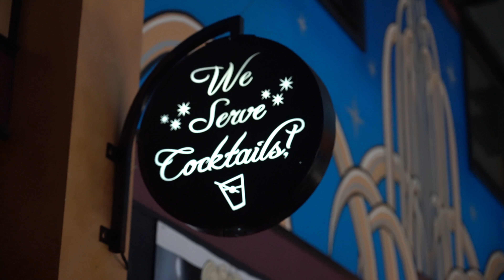WOW Travel Guide | St. Louis Locust district